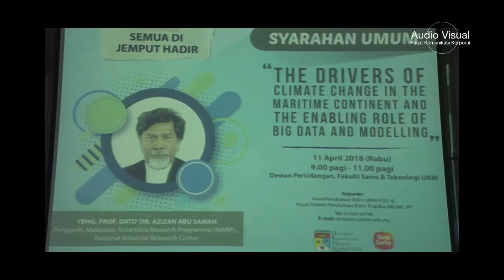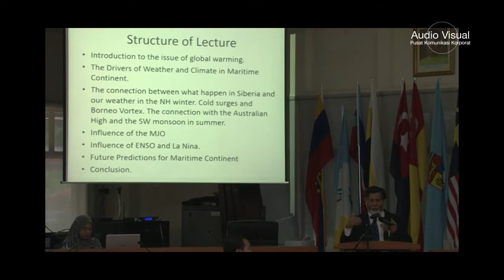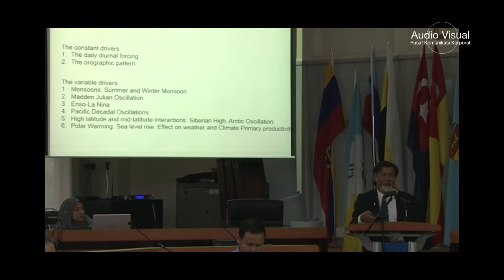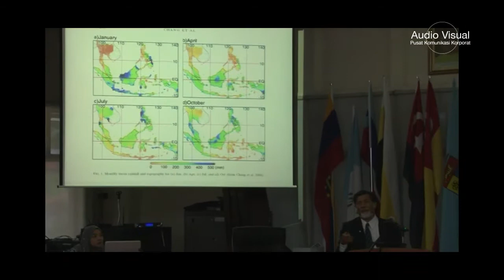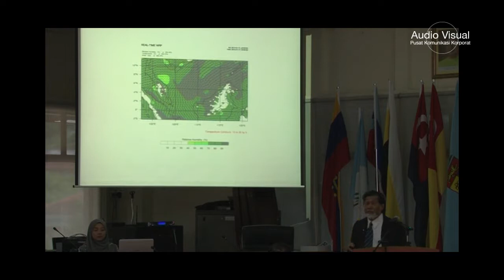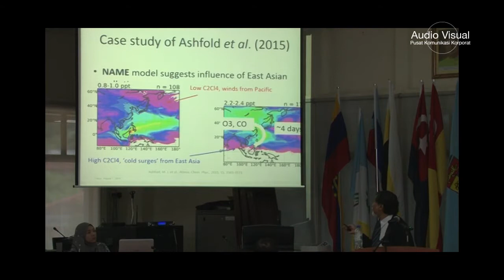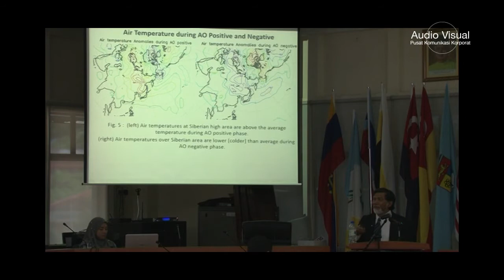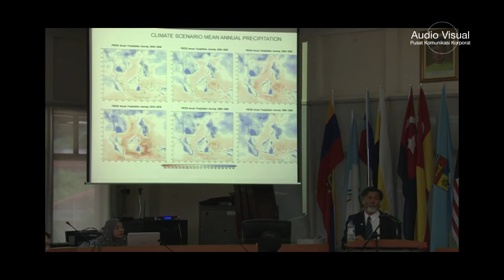Prof Azizan Public Lecture @UKM Kursi Perubahan Iklim IPI 2018 (11 April 2018)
This Video was recorded on 11 April 2018 and was edited by Kamarul Baharin bin Supaat and assisted by Ahmad Saniy Reza Mohd Zali the new comers. With title, The Drivers of Climate Change in the Maritime Continent and The Enabling Role of Big Data and Modelling was held at Dewan Persidangan FST UKM